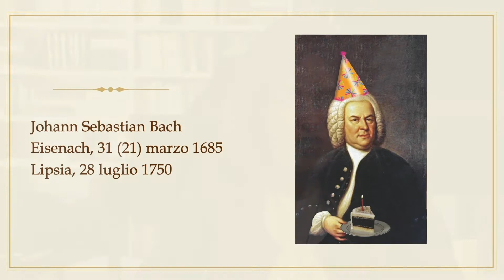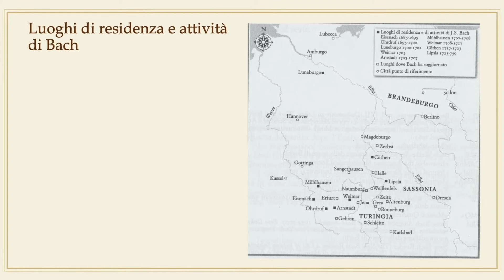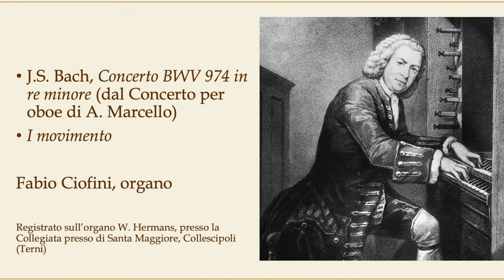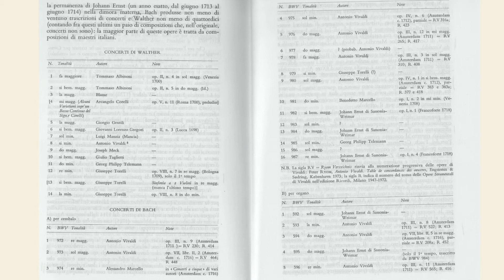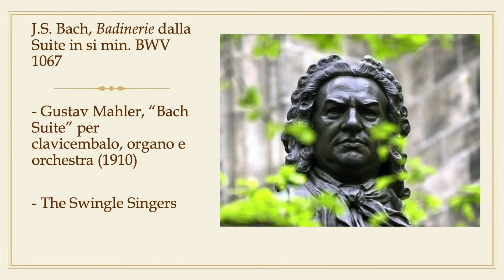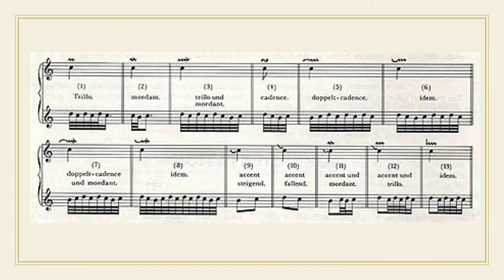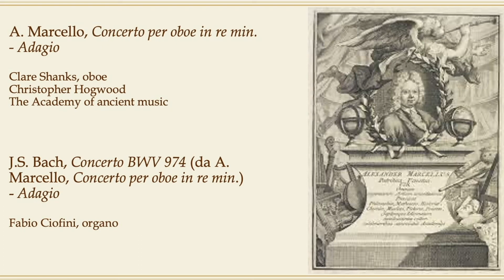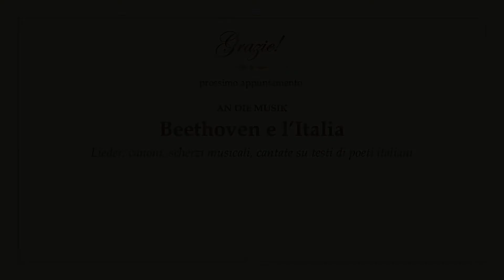Storia, Musica e Parole in Circolo 2020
Bachiana
Bach e l’Italia
Le trascrizioni bachiane da concerti italiani
Itinerario di parole e musica per il 335° compleanno di Bach

A cura della prof.ssa Silvia Paparelli

Produzione della Fondazione Brunello e Federica Cucinelli